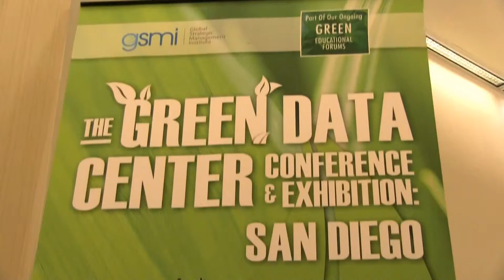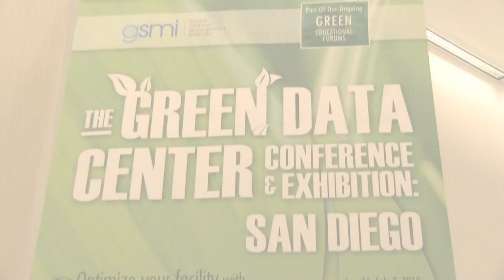GDCON San Diego 2012 Wrap Up